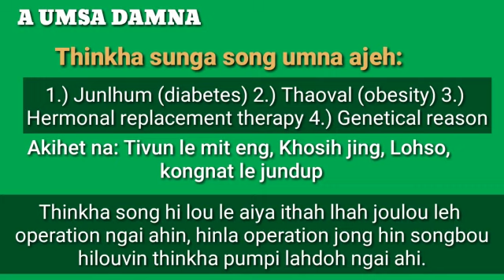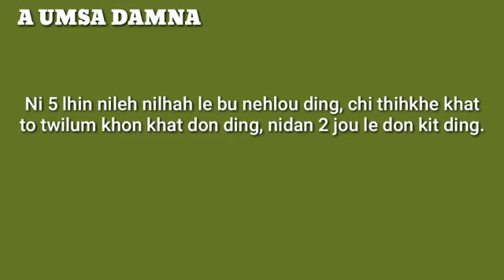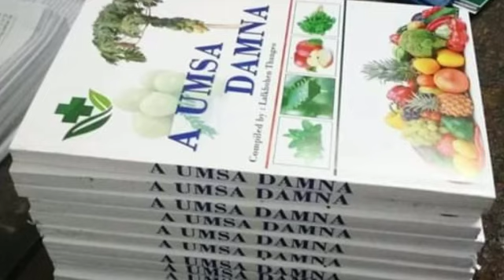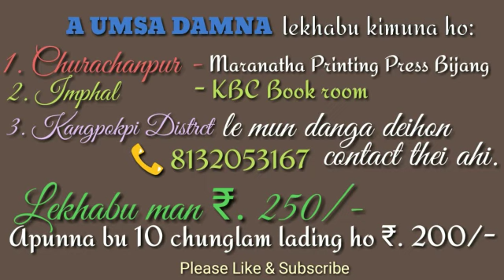Thinkha Song Jendan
A umsa Damna Youtube channel

Thinkha song thahlhah thei na

Ajeh : 1 Junlhum(dibetes) jeh.  2 Thaoval (obesity) jeh.  3 Hermonal replacement therapy. 4 Genetical reason.

Akihet na : Tivun le mit eng,. Khosih jing,. Lohso,. Kongnat.  Jun dup.

Thinkha song hi lou le ai ya ethahlhah jou lou leh operation ngai ahin, ahinla operation jong hin songbou hilou vin thinkha pumpi lahdoh ngai ahi.

A umsa Damna phabep:
1 Lengpithei (grapes) twi niseh a khon 1 edon jingle song ajun in jun le eh a aki thalha thei ye.
3 Kolchu twi (sugarcane juice)  niseh a khon 2-3 edon jing le jun le eh in aki thalha theiye.

4. Apple twi litre 1 lah ding niseh le 3 vei veiya ni 4  ( jingkah,sun,nilhah) don jing ding,(spicy food nehlou ding)
Ni 5 lhin nileh nilhah le Bu nehlou ding, chi thihkhe khat to twilum khon khat donding nidan 2 joule donkit ding,
  Chujoule Extra virgin olive oil 250 ml toh Lemon twi 250 ml halkhom a khon khat khat a minute 10-15 jouseh le donding.
    Chomkhat joule eh soh ding, ehkho jong umthei, eh soh loi loi ding, Eh jong eng(green) ding. Ahivanga lungkham lou ding, chi eh lah a chu song adi a kitha doh ding ahitai.

Hetding chu , thiljouse hi mijousen aphat pi tei2 ding ahideh pon, akitopi hon hospital a asang sang suhlut na kijen ngaita louva bailam cha adampi ding ahi .

By Lalkhohen Thangeo
Editor.

A umsa Damna lekhabu kimuna ho 1 Churachanpur - Maranatha printing press Bijang. 2 Imphal - KBC Book Room.  3. Kangpokpi District le mundanga deihon 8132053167 houpi jing thei.

 Lekhabu man Bukhat a Rs 250/-. Apunna bu 10 chunglam ladingho bukhat a Rs 200/-.